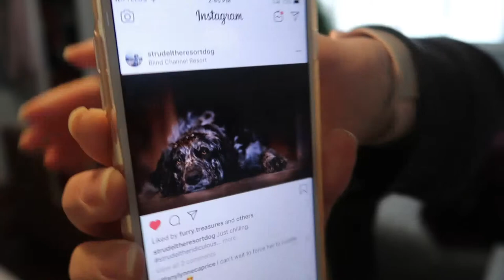A Day Of Inconsequential Choices | May 17, 2019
I was very indecisive today and quite rambly.

Equipment:
Camera: Canon G7x Mark II
Tripod: Manfrotto MTPIXI-B PIXI Mini Tripod
Editing Software: Filmora